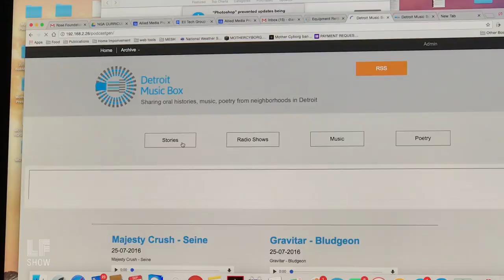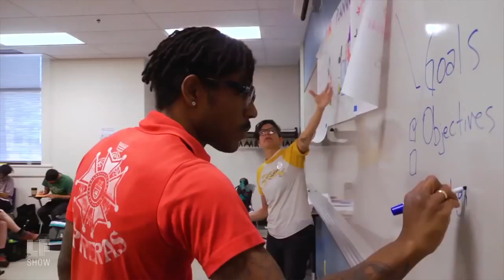Excerpt: Detroiters Take Control — Over the Narrative and the Network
From Detroit, a special report on the work grassroots media activists are doing, telling new stories, and creating their own media networks, with Jenny Lee of the Allied Media Projects, Diana Nucera and Anderson Walworth of Detroit Community Technology Project, Paige Watkins of The Detroit Narrative Agency, Monica Lewis Patrick and Cecile McClellan of We the People of Detroit, and Scott Kurashige, author of The Fifty Year Rebellion